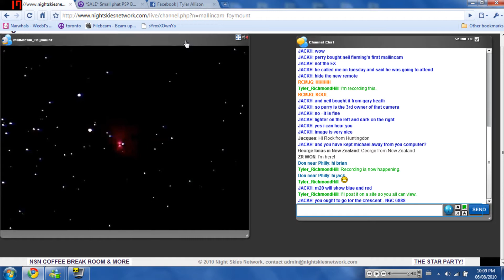The Lagoon Nebula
Please enjoy this as much as I did.